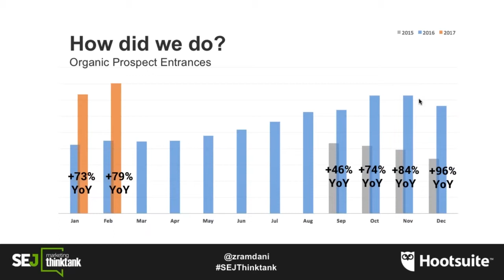SEO Case Study: A Hootsuite Search Success Story (Q&A)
Here's the webinar Q&A session recording featuring Zak Ramdani, the Great SEO Owl at Hootsuite, who joined our latest SEJThinkTank webinar to share how Hootsuite broke their organic traffic metrics for seven consecutive months and deployed an SEO mindset throughout all communication channels within Hootsuite.